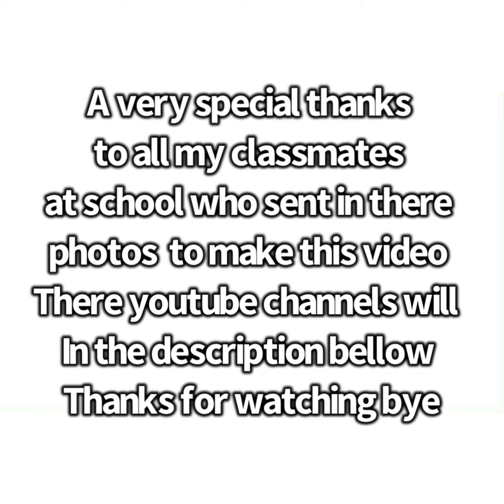Amazing sky photos ( collage of amazing sky photos taken by my friends)